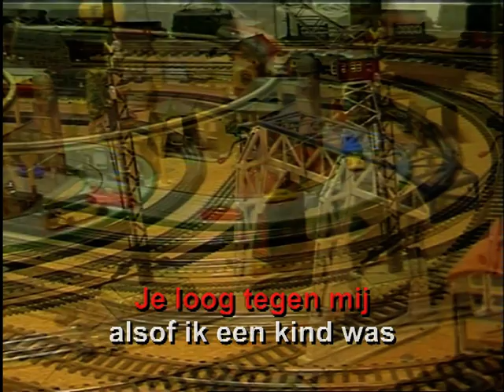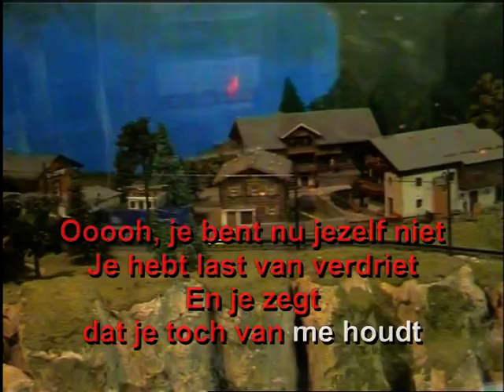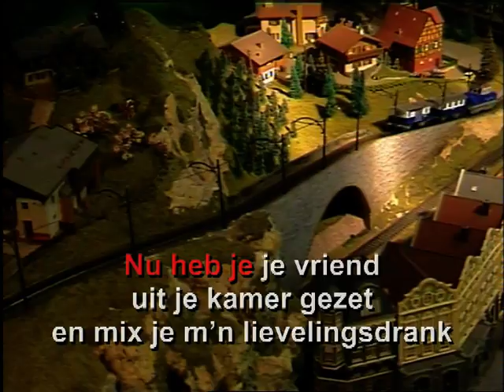VTS 04 1